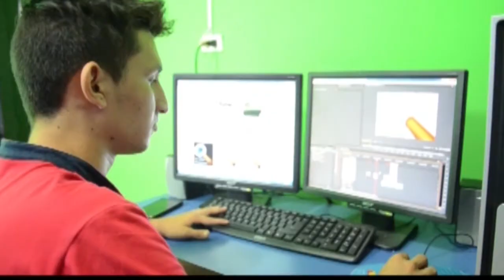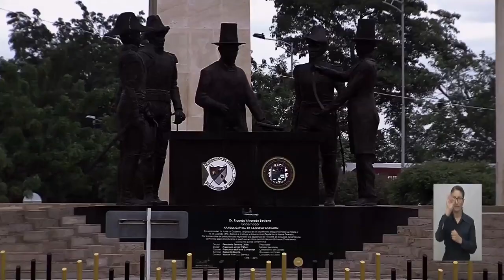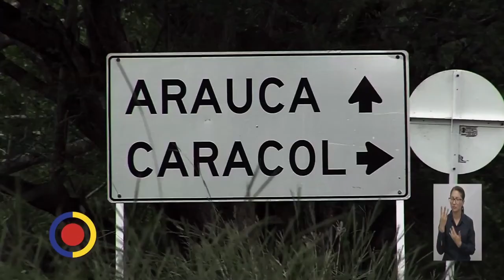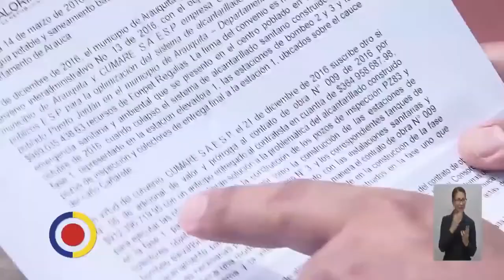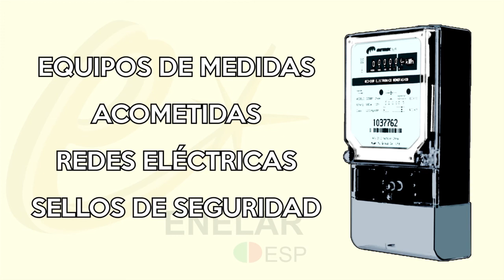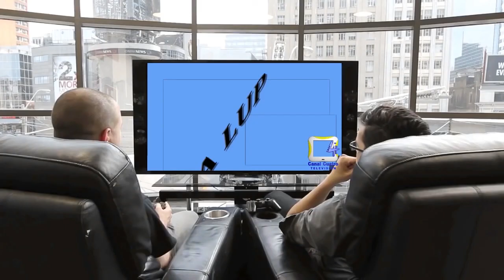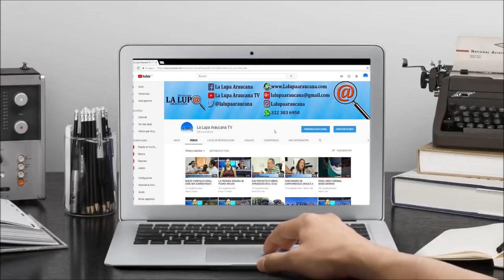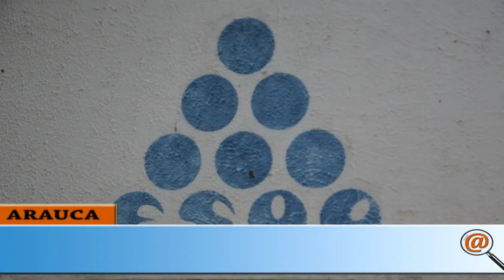NOTICIERO LA LUPA ARAUCANA 17 MAYO 2018